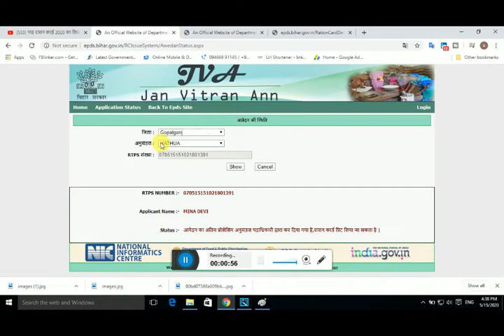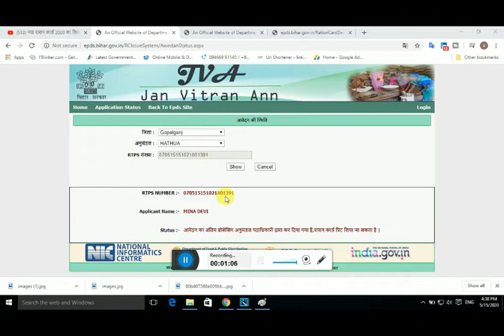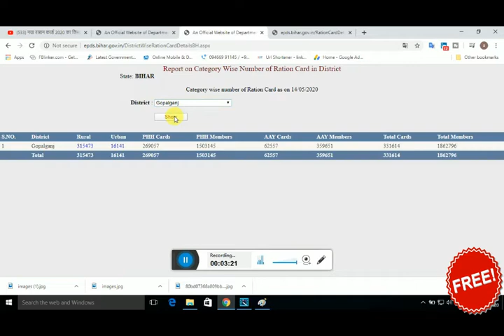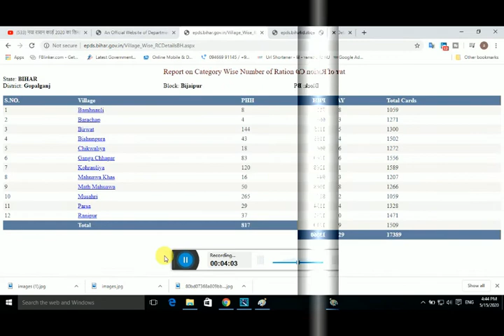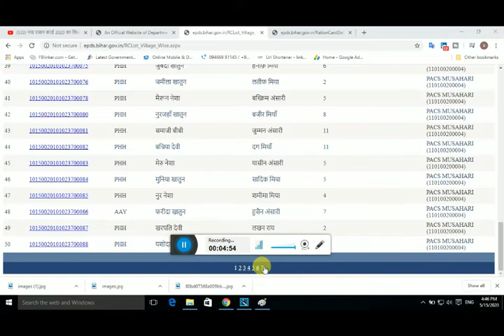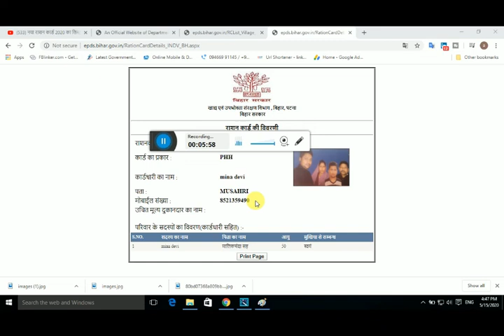नया राशन कार्ड 2020 का लिस्ट हुआ जारी ऐसे करे डाउनलोड | Bihar naya rashan card list download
Bihar Rashan Card: दोस्तों इस वीडियो में मैंने बताया है की अगर आप राशन कार्ड के लिए बहुत पहले आवेदन किये थे तो अब आपका राशन कार्ड बिहार सरकार के द्वारा जारी कर दिया गया है तो इस वीडियो में बताया हु को राशन कार्ड कैसे डाउनलोड करेंगे। राशन कार्ड ऑनलाइन डाउनलोड कैसे करे ? NAYA RASHAN CARD KA LIST HUWA JARI JALDI KARE DOWNLOAD.

 Hello friends, you are very welcome in your own YouTube channel 'My Smart Tech Info'